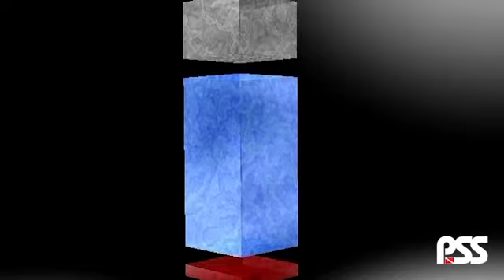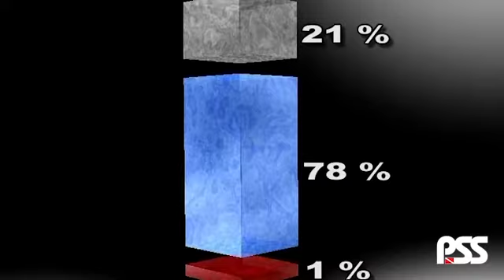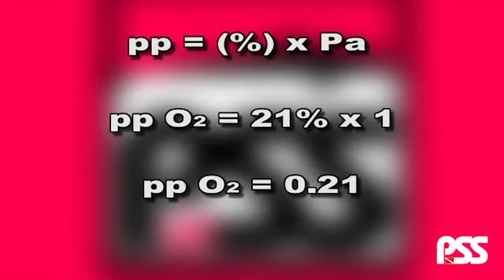Parcijalni pritisak OWD 8 1 SRB